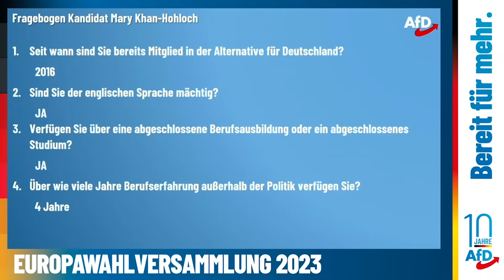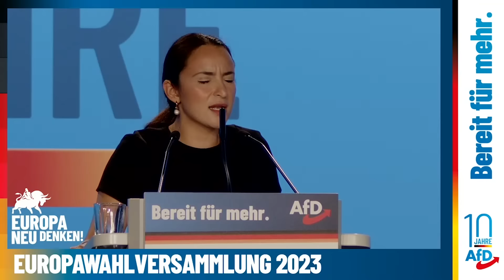Mary Khan: „Mit uns endet die unkontrollierte Masseneinwanderung!“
Die Familie von Mary Khan stand unter Staatsschutz – wegen Kritik am politischen Islam. Diese einschneidende Situation war für Kahn der Auslöser, sich der AfD anzuschließen. Bei der Europawahlversammlung in Magdeburg wurde sie nun für die Europawahl auf Listenplatz 14 gewählt.